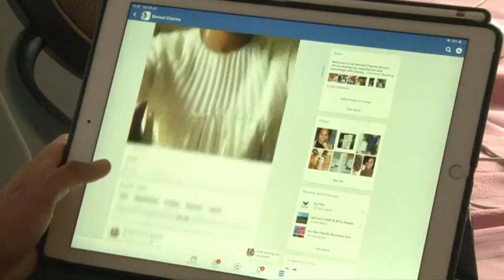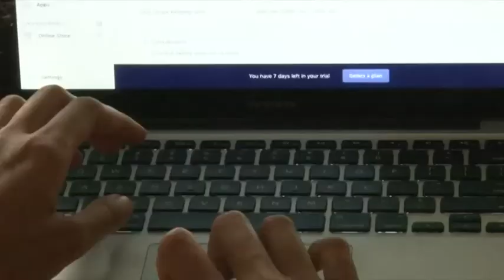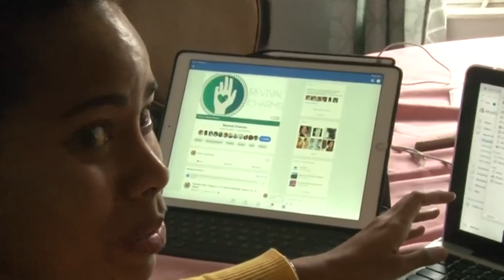PENIETTE SERU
A stay at home mom and an entrepreneur, she likes to be called a 'mompreneur'.

Not playing basketball for almost eight years, she said she has never regretted the decision because other opportunities which were knocking on her door.

Our Breakfast Show reporter Nanise Sivo with this story.